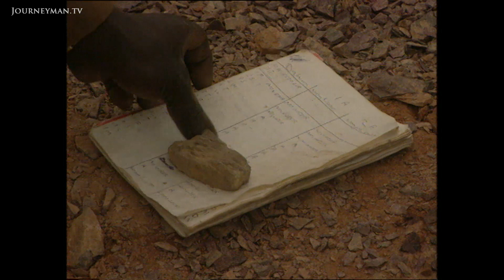Botswana's Diminishing Swamps Are Reaching Crisis Levels (1997)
Water Wars (1997): In this report, we see how one of the world's most important heritage sites, the Okavango swamps in Botswana, is faced with extinction at the hands of a growing, thirsty population.

It's a microcosm of Africa's dwindling resources in the face of rampant human development. Beautifully filmed, this feature soaks up the abundant bird and animal life in this lush wet African paradise; hippos, lions, giraffe, deep blue sky on inland waterways. It's one of Africa's most famous reserves and the world's largest inland delta. The thirst of desert ridden Namibia is the problem. Namibia is short of water and now plans to draw water off the Okavango River, which feeds the swamps and runs through Namibia. The Namibians say what they will take is insignificant but Botswana says if the plan goes ahead the world will lose a unique treasure. Senior figures from both countries worry it could soon turn into a nasty confrontation.